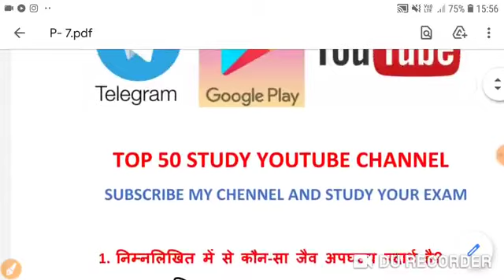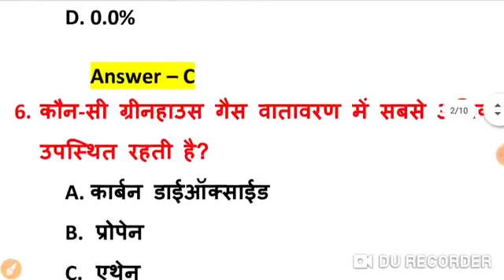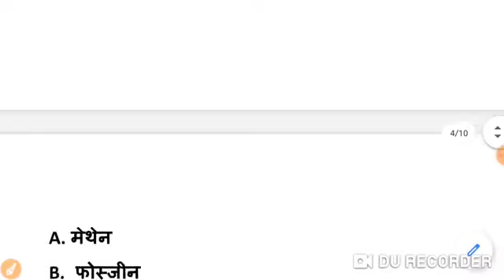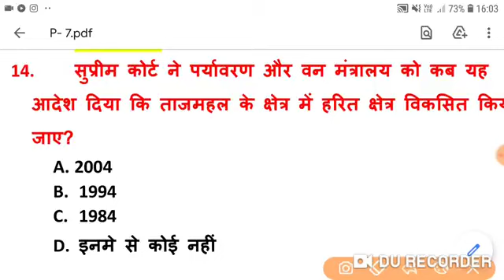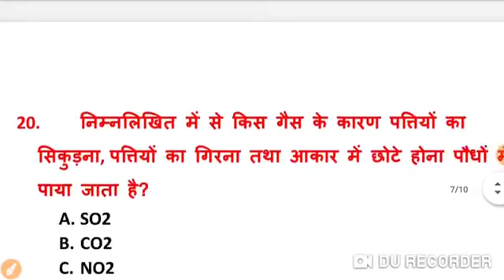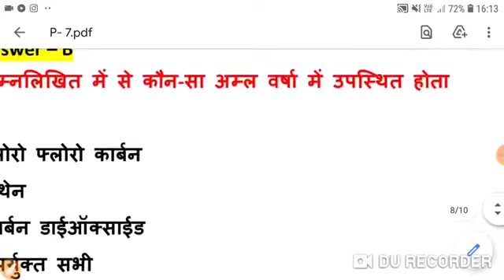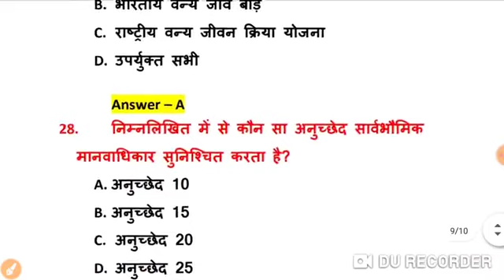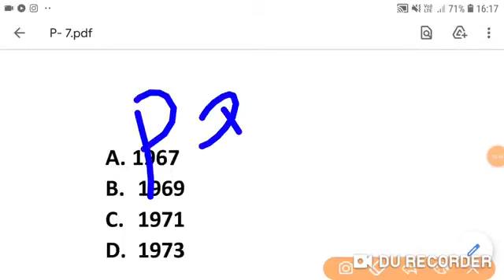MPTET - 3 | पर्यावरण - 1 | म. प्र. शिक्षक वर्ग - 3 || mp tet evs classes | mp tet evs pedagogy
Varg 3 samvida shikshak Varg 3 ka syllabus 2020
Varg 3 संस्कृत syllabus
3rd grade ki vacancy kab aayegi
बालमनोविज्ञान,
 हिंदी संस्कृत पर्यावरण,
 Crack exam tet ctet Mptet one time
 Mptet ENVIRONMENT
 Mptet sanskrit,
 Mptet hindi,
shikshak bharti pariksha verg 3
vyapan online exam,
shikshak grade 3,
shikshak grade 3 english,
samvida garde 3,
grade 3 notification
samvida grade 3 notification,
MPTET मैथ इंग्लिश ,
 बालमनोविज्ञान,
 हिंदी संस्कृत पर्यावरण,
 Mptet grade 3 baal manovigyan,
Samvida grade 3 Sanskrit,
 Mptet hindi,
Mptet math,
Mptet ENVIRONMENT,
Mptet math,
Mptet English,
Mptet baal manovigyan,
Mptet sanskrit ,
Mptet hindi,
MPTET मैथ,
 MPTET संस्कृत,
MPTET बालमनोविज्ञान,
MPTET इंग्लिश,